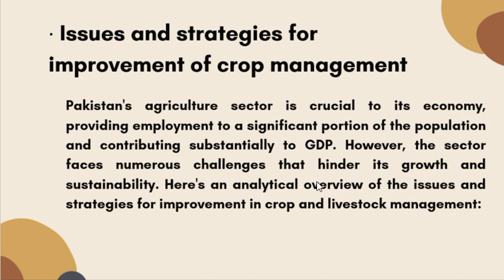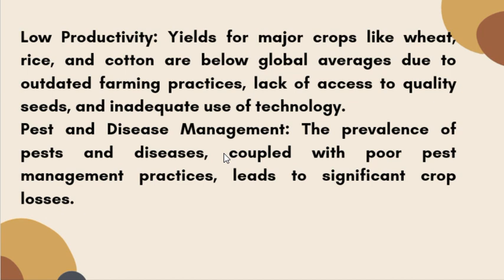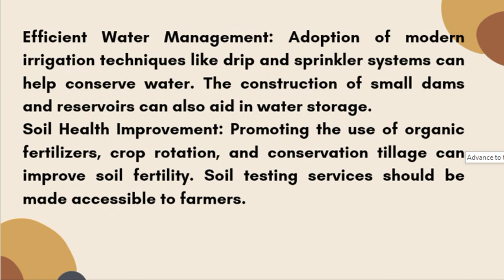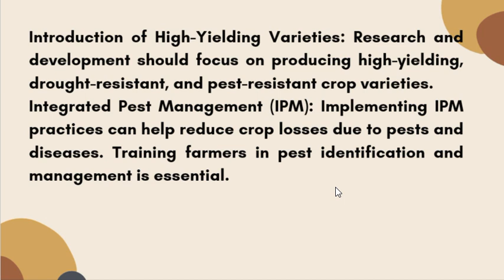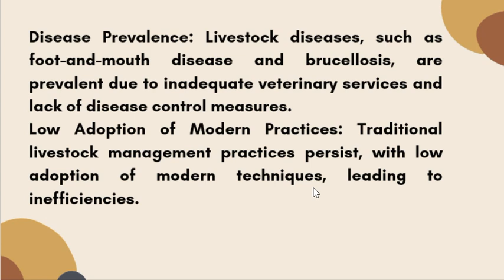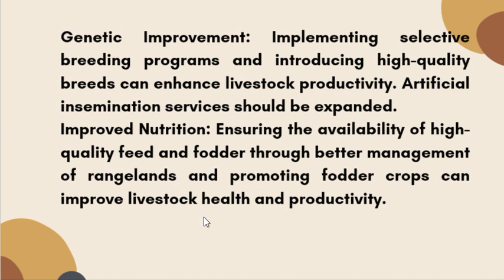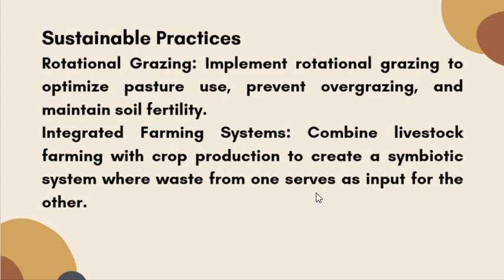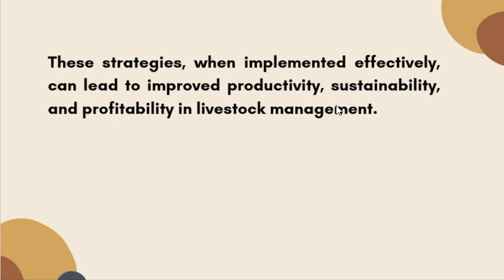Agriculture and Forestry CSS Syllabus | CSS PMS TIMES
"In this video, we explore the critical challenges faced by Pakistan's agriculture sector, a vital backbone of the nation's economy. Despite its importance, agriculture in Pakistan is grappling with several issues that hinder its growth and sustainability. Join us as we delve into these pressing challenges, including:
Water Scarcity
Land Degradation and Soil Erosion
Climate Change Impact
Outdated Farming Techniques
Pest and Disease Outbreaks
Inefficient Supply Chains
Limited Access to Credit and Financial Services
Policy and Institutional Challenges